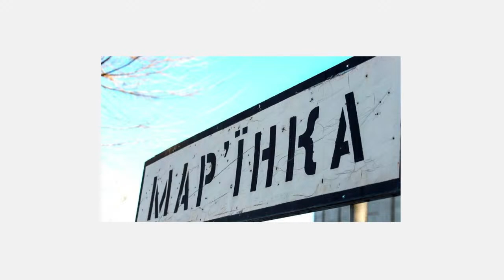【中文字幕】馬林卡是否失守？